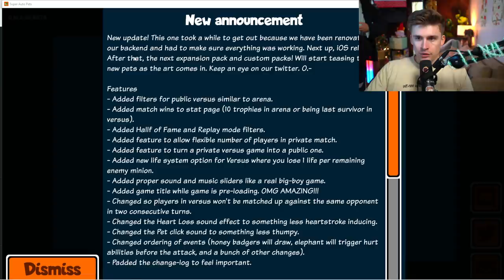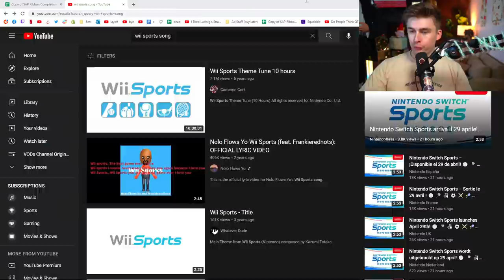NEW SUPER AUTO PETS UPDATE